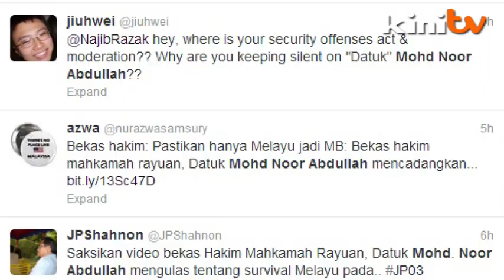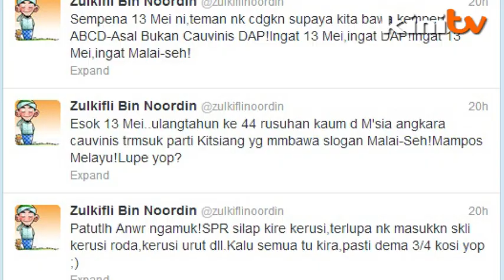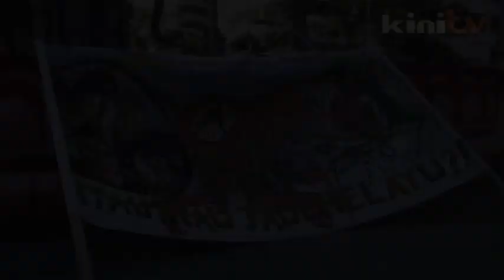'Race baiting' heightens on May 13 anniversary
From comments warning Chinese about backlash from Malays for lending support to the Opposition to newspapers with provocative headlines, there seems to be no end to racially polarising statements making its way into the media. But is it time to move away from the memory of incidents that occurred more than 40 years ago?